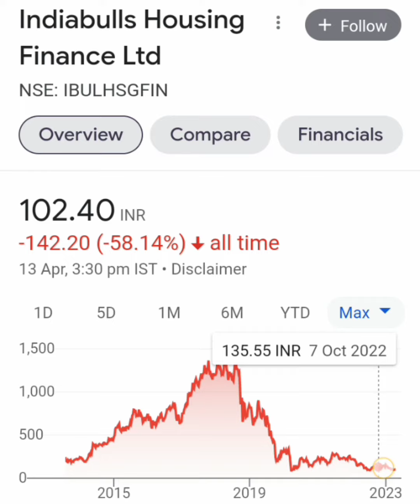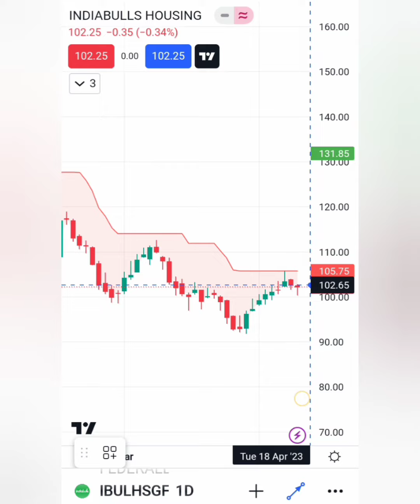INDIABULLS SHARE📈LONG TERM या SHORT TERM किस में हैं PROFIT🗞📰आगे क्या करे📊BUY HOLD SELL📉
shorts
Indiabulls
Indiabulls share
Indiabulls limited share